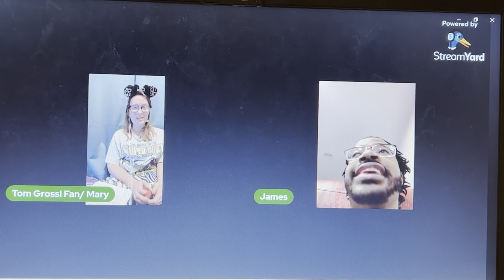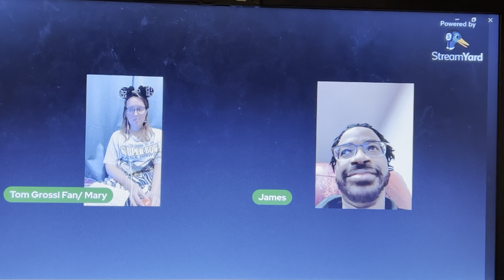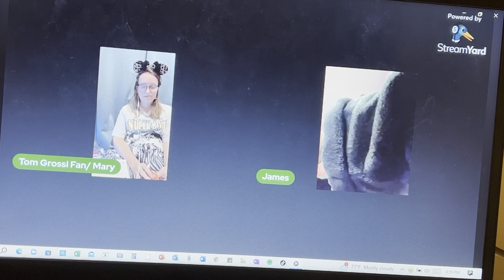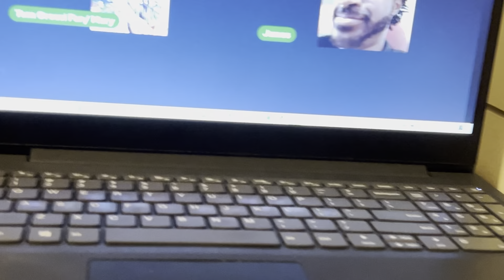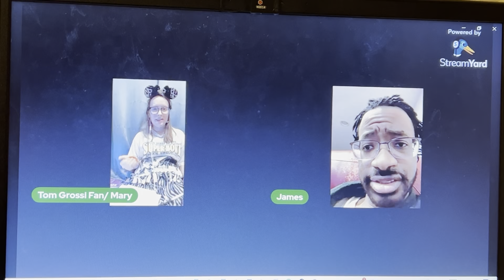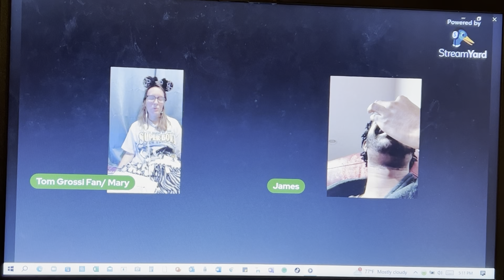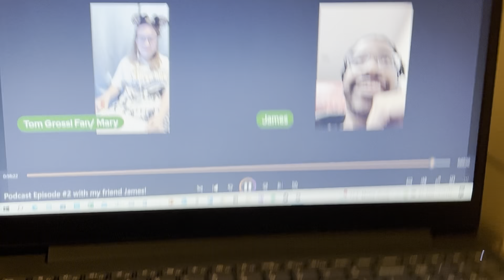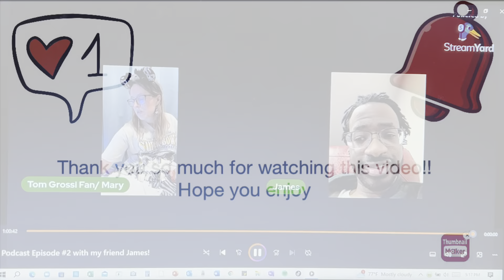Podcast #2 with my friend James!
You can follow James: @J16James
This episode was filmed on Veterans Day!
So the Saturday November 11th!
This was not filmed after the game!
So sorry about some of the laughter!
Also surprise note there will be another episode this week hopefully on Saturday!